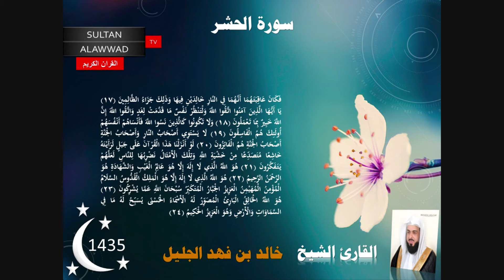سورة الحشر رمضان 1435 القارئ خالد الجليل مع الايات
سورة الحشر مع الايات رمضان 1435
القارئ خالد الجليل-جامع الملك خالد رحمه الله بالرياض
القناة سلطان العواد